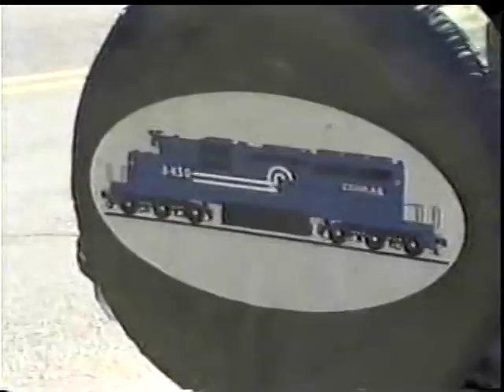VTS_01_1.VOB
conrail in the berkshires on the boston linen places like hinsdale ma pittsfield ma and others places and the last mt tom coal train to run on the boston line and the first part of a derailment video from north adams ma